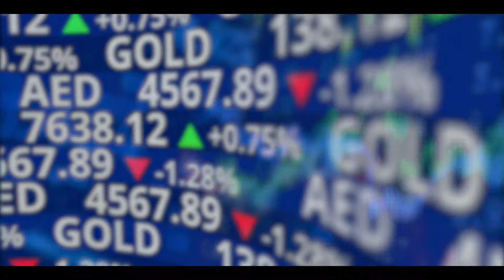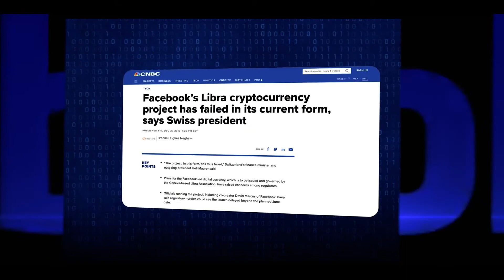Meta se desploma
La compañía de tecnología y redes sociales Meta, antes Facebook, se convirtió en la empresa con  la peor caída en el mercado de valores en la historia de Estados Unidos, pues al cierre de la bolsa de Nueva York del miércoles 2 de febrero sus acciones se desplomaron más de un 20%, una pérdida de alrededor de 200 mil millones de dólares en un solo día.